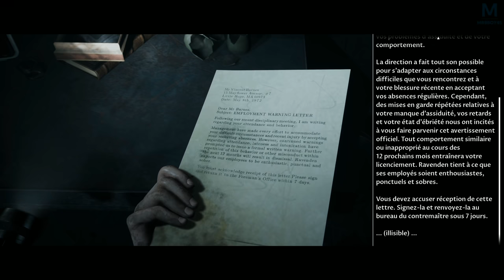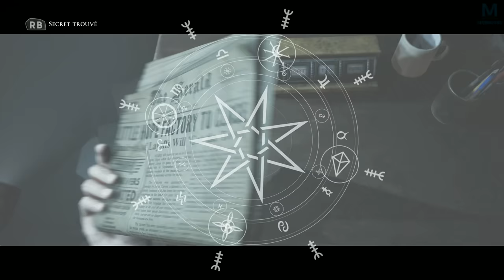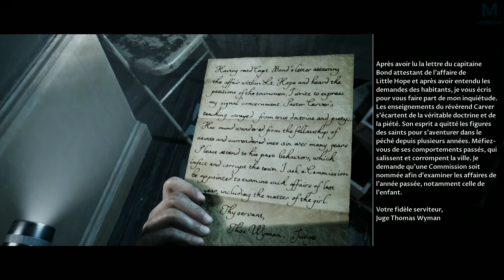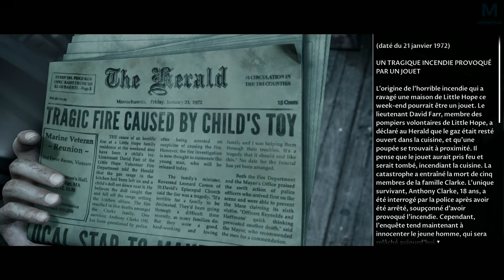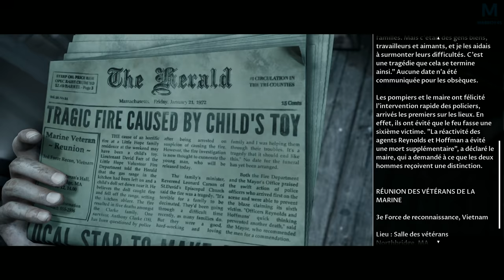Little Hope : La mort est arrivé à l'heure | Ep 7